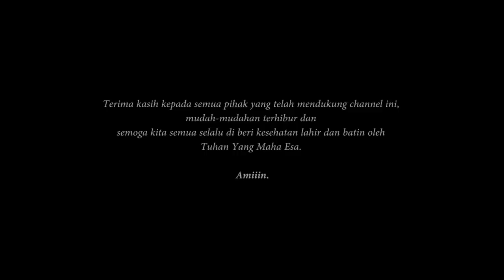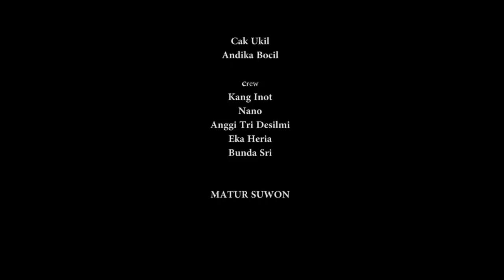Cak Silo Nyambel Kemangi, dipangan bareng Lele digoreng garing,karo tahu tempe anget-anget,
Cak Silo Nyambel kemangi, sambel terasi.
dipangan karo sego anget dimaeme pas udan udah howo adem,